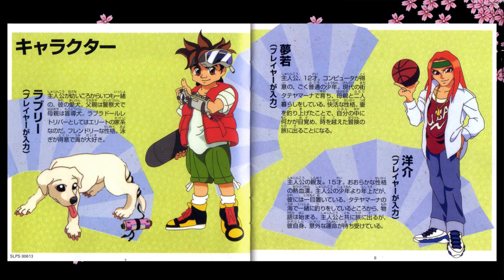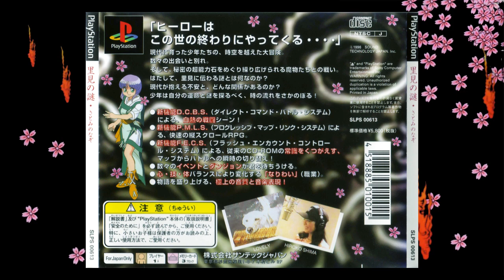【PS】里見の謎 ボーナストラック 【島 紘子】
「クソゲー10選」のおまけです。島紘子さんは仲間由紀恵さんの親友だそうです。